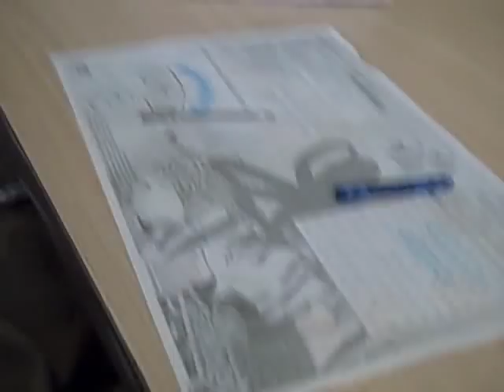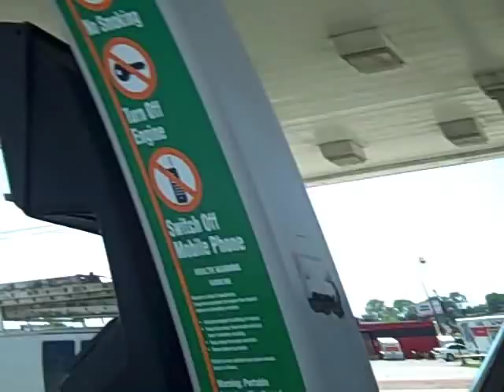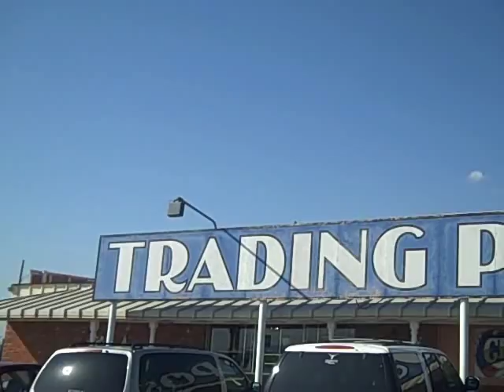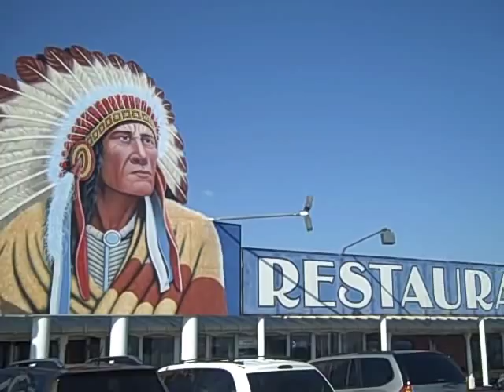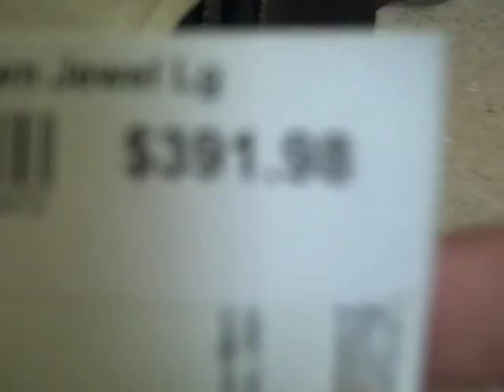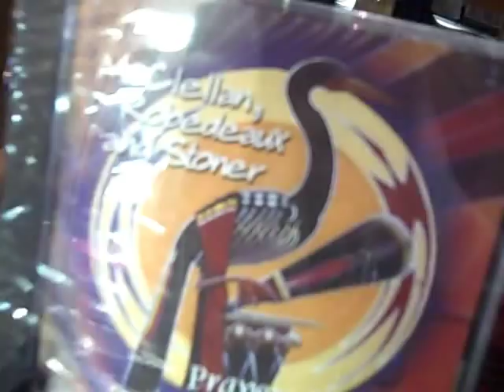Day 3: California Road Trip with Dave Days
7/20/09 - On day three of our adventure out West, we make a little stop at the Cherokee trading post. Good timesss!